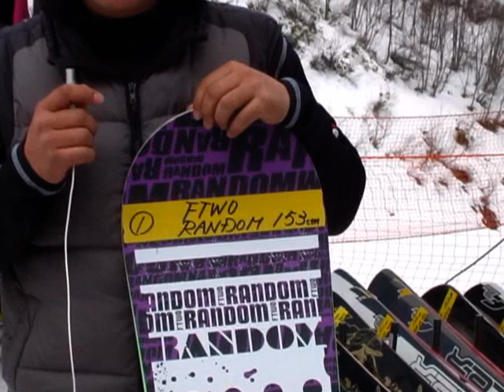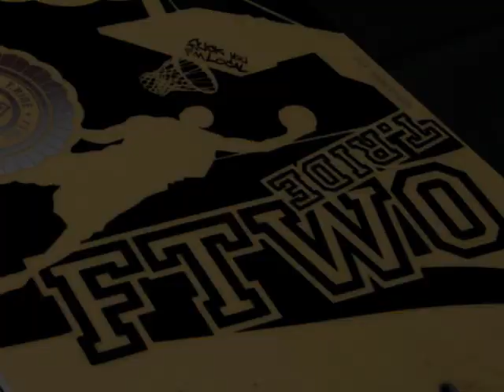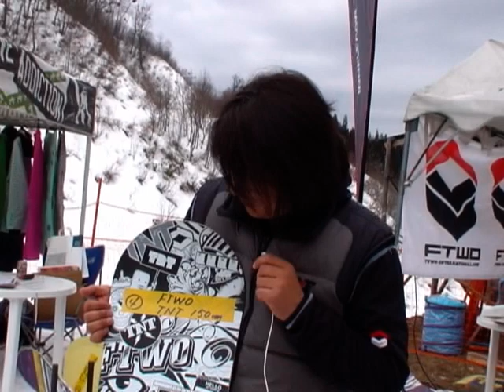09/10 モリスポ試乗会「FTWO F2」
09/10NEWMODELSNOWBOARDモリスポ試乗会にて